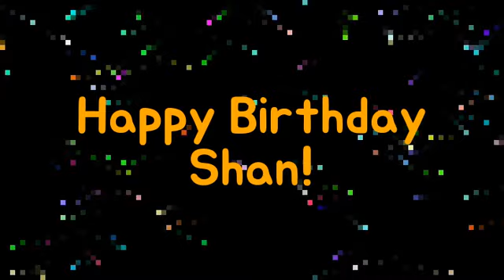Happy Birthday Shan